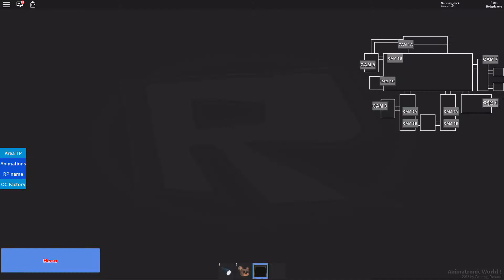Five Nights After Freddy's Night 3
this story is taking place after the bite of 83 and the night guard (me) has to deal with possessed animatronics and calls his manager (scarleet films) way too much. hi i hope you enjoy and btw MERRY CHRISTMAS!